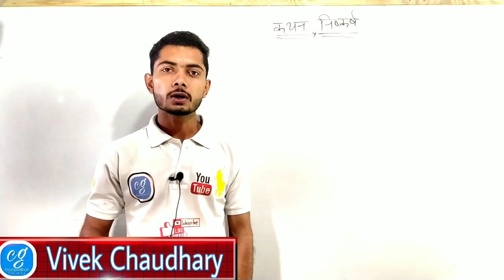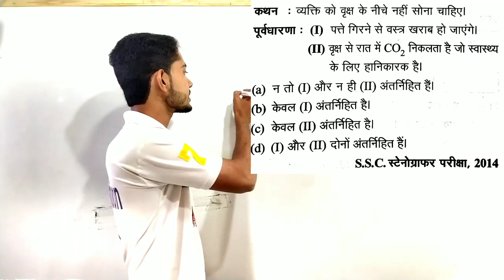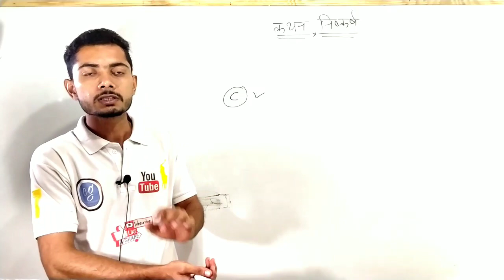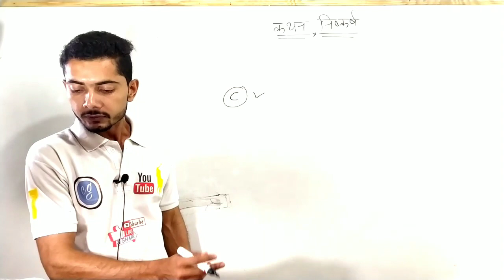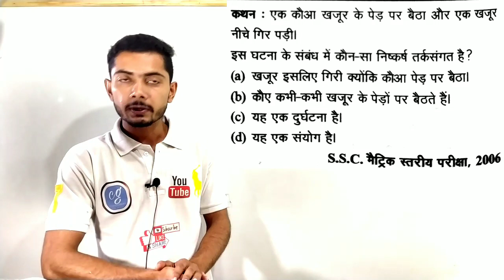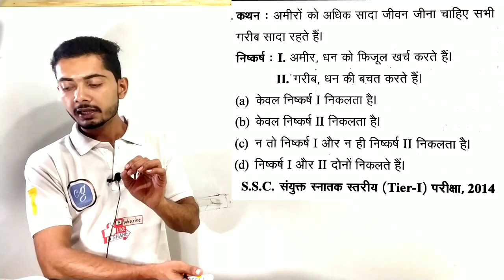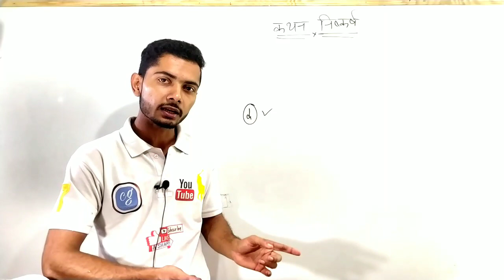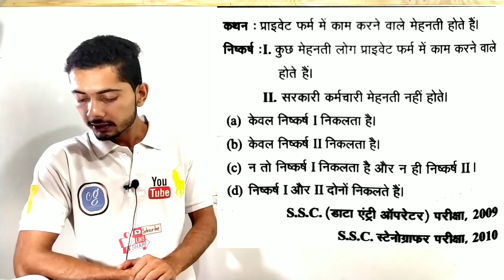कथन एवं पूर्वधारणाएं Statement and assumption reasoning trick in hindi by vivek sir